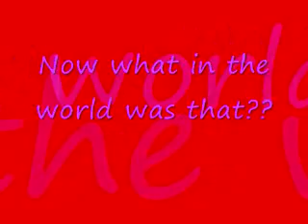Ronaldo Is Gay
Ronaldo from Manshiter united is a gay fag! P.S CHELSEA IS THE BEST!